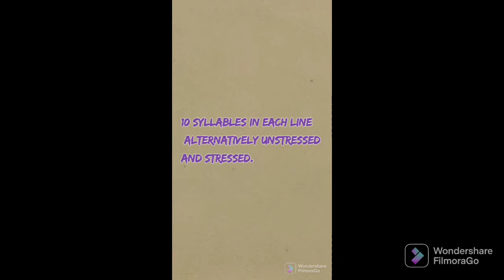BLANK VERSE Explanation